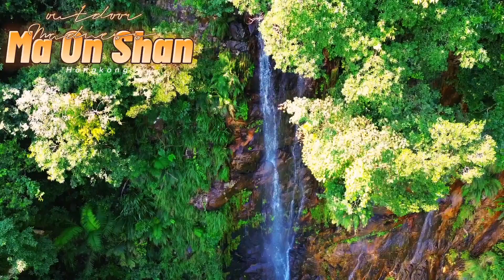Ma on shan Mountain Aerial Footage